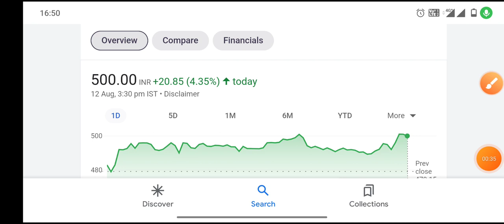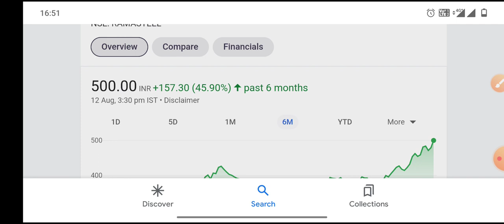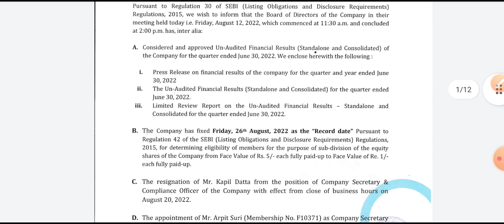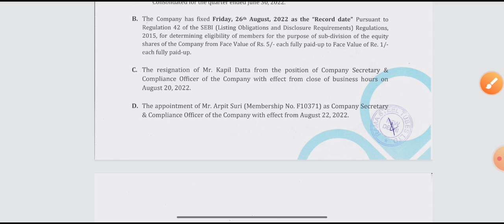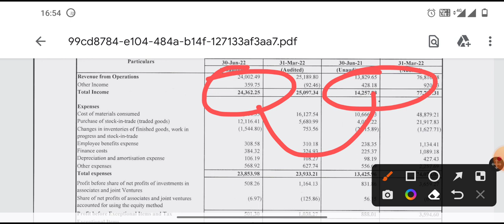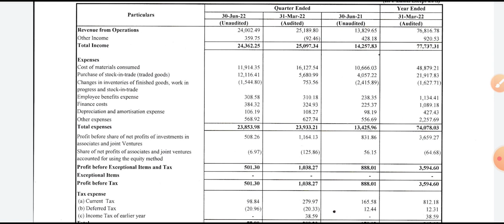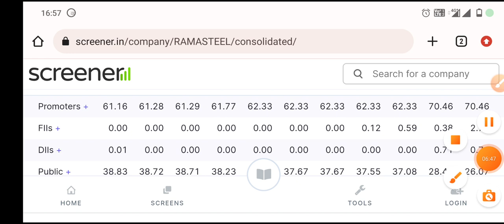Rama Steel Tubes Ltd result News ।। Shareholders की लगी Lottery ।। Record date भी आई सामने।।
THANKS